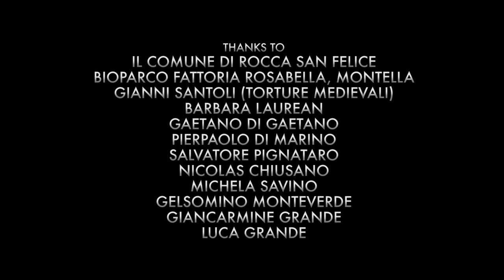Blue Crystel | Action Fantasy | Short Film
In a future and primitive world populated mostly by women, Crystel is looking for the legendary Blue Crystal to break the curse on men and help humankind to survive.

Directed by
Giuseppe Rossi

Screenplay by
Andrea Careri

Story by
Giuseppe Rossi & Andrea Careri

Produced by
Giuseppe Rossi
Rosaria Cianciulli

Alessio Antoniello

Mattia Cupelli

Alessia Ucciardo
as Crystel

Maria Dora Giovino
as Queen Edwine

Ioland Giovino
as Olly

Federica Di Genova
as Jilly

Narrated by
Gale Van Cott

Hevers
Federica Paolino
Paola Luzi
Federica Giammarino

Amers
Arianna Fico
Giuseppina Sozio
Anna Bosco
Giada Bosco
Maria Chiara Di Benedetto
Lia Boccuti
Giulia Mongiello
Gabriella Capone

Priestess of Amers
Rosaria Cianciulli

The Last Men
Pasquale Di Paola
Angelo Di Paola
Agostino Tordiglione

The Child
Filippo Cianciulli

Executive Producer
Jacopo Sallicandro

Make-Up by
Federica Giammarino

Editing and Visual Effects by
Giuseppe Rossi

Color Correction
Alessio Antoniello

Sound Editor/ Re-Recording Mixer
Jacob Flack

Thanks to
Il Comune di Rocca San Felice
Bioparco Fattoria Rosabella, Montella
Gianni Santoli (Torture Medievali)
Barbara Laurean
Gaetano Di Gaetano
Pierpaolo Di Marino
Salvatore Pignataro
Nicolas Chiusano
Michela Savino
Gelsomino Monteverde
Giancarmine Grande
Luca Grande

Filmed in
Montella (AV), Italy
Rocca San Felice (AV), Italy
Guardia Lombardi (AV), Italy

Awards and Official Selections
Lacorne International Film Festival 2021 - Best Fantasy (Winner)
Volterra Fantasy Film Festival 2021 - Official Selection
Screen Power Film Festival 2020 - Best Visual Effects (Winner)
Best Director Award 2020 - Best Fantasy Director (Semi-finalist)
World Distribution Award 2020 - Best Fantasy (Winner)
Istanbul Film Awards 2020 - Best Art Director (Finalist)
Europe Film Festival U.K. 2020 - Best Visual Effects  (Winner)
Prague International Monthly Film Festival 2020 - Best Visual Effects (Winner)
Cinema Soup Film Festival 2020 - Official Selection
New York Film Awards 2019 - Best Picture (Nomination), Best Fantasy Film (Winner)
Hollywood Sun Awards 2019 - Best Visual Effects (Winner)
Florence Film Awards 2019 - Best Action Film, Honorable Mention (Winner)
International Independent Film Awards 2019 - Best Digital Effects (Winner)
Varese International Film Festival 2019 - Official Selection
Festival delle Foreste 2019 - Official Selection
Los Angeles CineFest 2019 - Official Selection
Miami Independent Film Festival 2019 - Official Selection
Ciak White Days 2019 - Official Selection
VI Rassegna Cinema al Castello di Napoli Film Festival 2019 - Official Selection
Ariano International Film Festival 2019 - Out of Competition
Corto e a Capo 2019 - Out of Competition
Rome Independent Prisma Film Award 2019 - Official Selection
Top Indie Film Awards 2019 - Best Original Idea, Best Visual Effects (Nominations)
Los Angeles Film Awards 2018 – Best Picture (Nomination), Best Action Film (Winner)
Goleto Festival 2018 - Official Selection